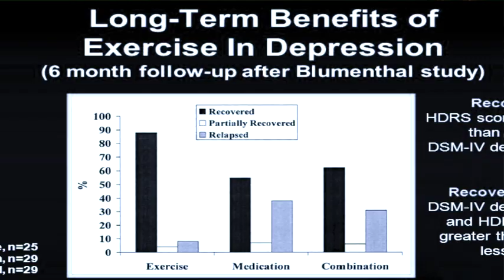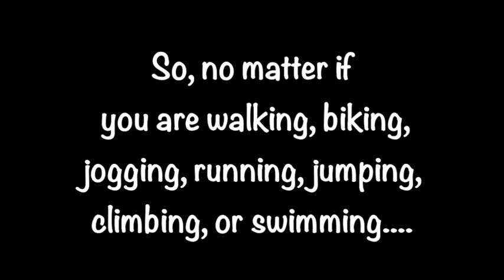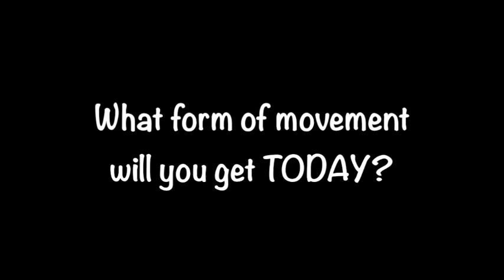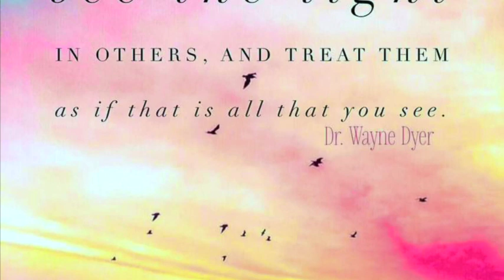Day 6: MOVEMENT IS ✧MAGICAL✧— Lifestyle Tips for Empaths & Psychically-Sensitive Individuals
Join Maya, throughout February, for a community journey into greater empowerment and wellness! All empaths and psychically-sensitive individuals are welcome!

💜 DISCOVER MORE ABOUT EMPATHS! 💜